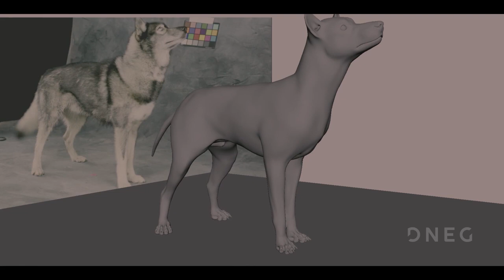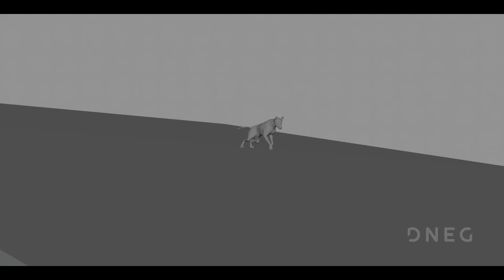How DNEG team has created CGI Dogs for Disney+’s Togo | VFX FOCUS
How DNEG team has created CGI Dogs for Disney's Togo

Credits:
Director: Ericson Core
Producers: Kim Zubick
DNEG VFX Supervisor: Raymond Chen
DNEG DFX Supervisor: Russell Bowen
DNEG VFX Producer:Vera Zivny